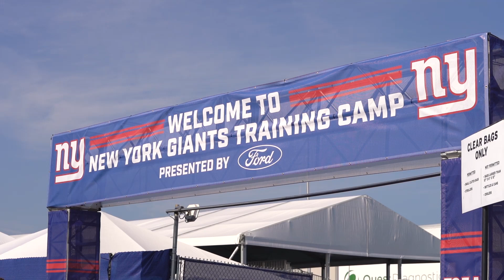Best Slo-Mo Highlights from Training Camp | New York Giants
View the best moments and highlights from Giants training camp in slow motion.